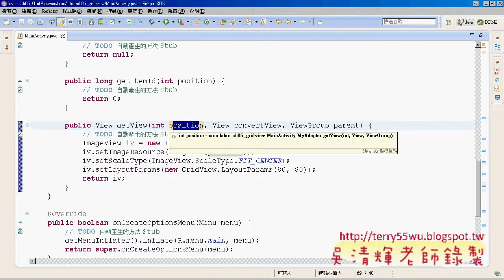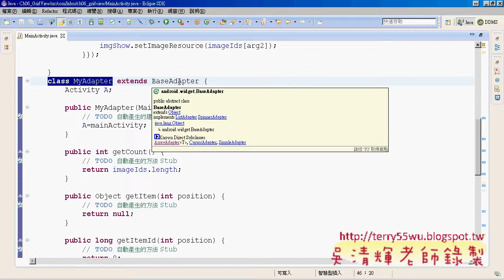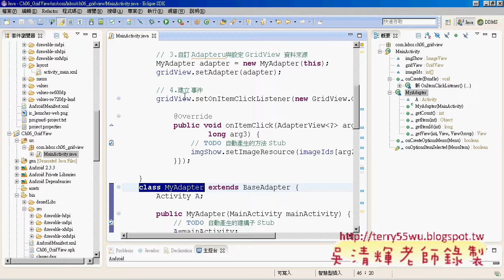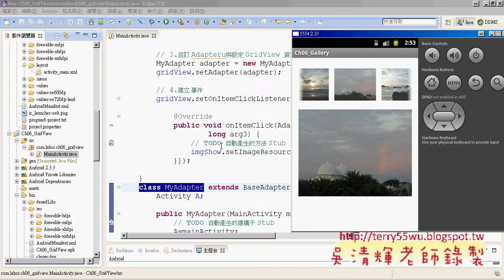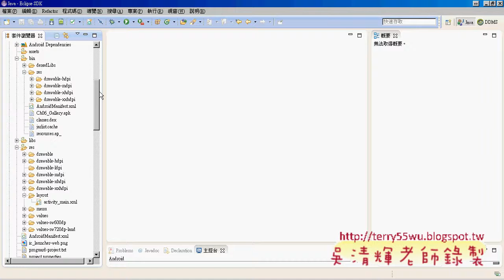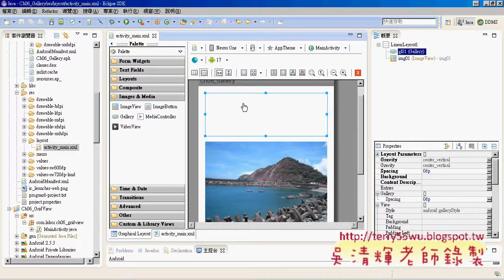04 Gallery介面設計說明